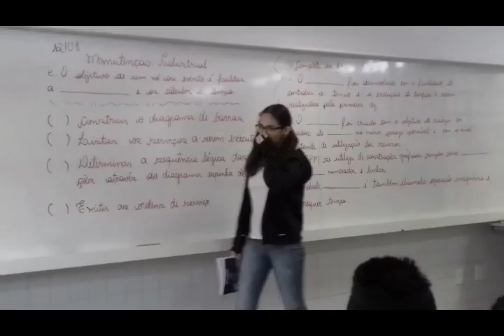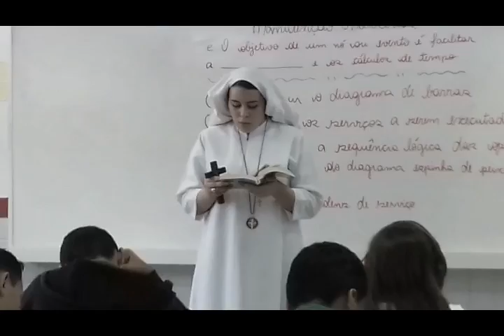CURTA METRAGEM BULLYING EP MONSENHOR WALDIR